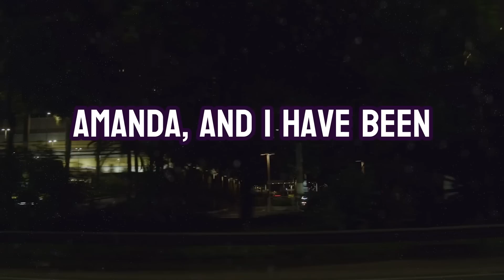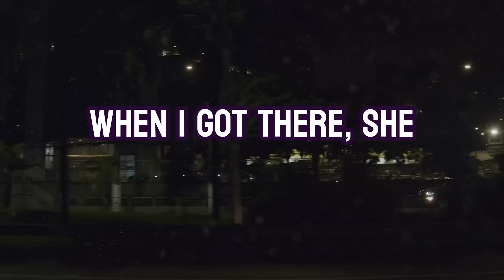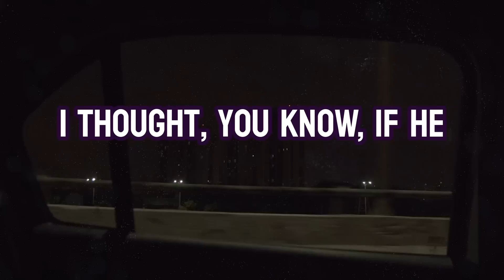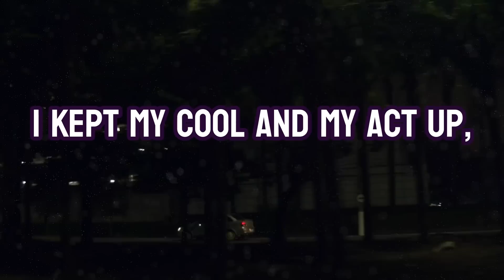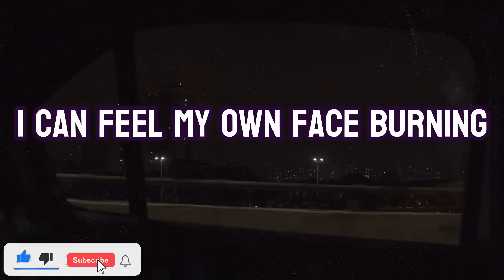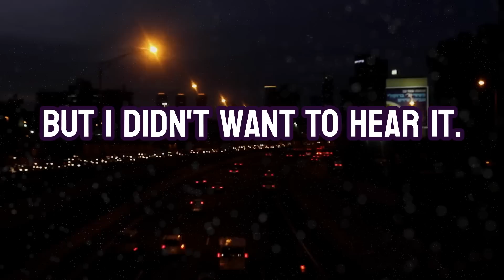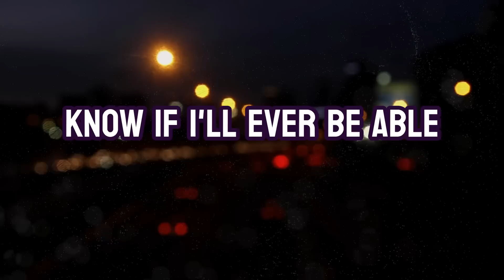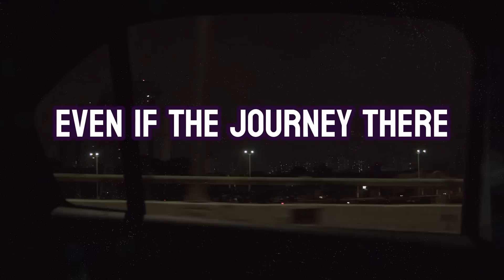My Wife Cheats with My Best Friend, So I Tell All of our Friends During a Game at our Next Party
My Wife Cheats with My Best Friend, So I Tell All of our Friends During a Game at our Next Party (reddit cheating revenge)

➡️Wife Cheated with an Old Schoolmate. I Called His Wife. He Tried to Fight Me. I’m a JJ Brown Belt

➡️My Wife Cheated with one of Our Friends, So I Have it Revealed LIVE ON THE AIR!

➡️ I Left My Cheating Wife Stranded at her Hotel and then Grill Her for HOURS About Her ‘Stolen Car’

In this story, the narrator recounts a game night where he discovers and exposes his wife's affair with his best friend. Using the game "Never Have I Ever" as a tool for revenge, he publicly forces his wife to admit her infidelity in front of their friends, leading to a dramatic confrontation and the ultimate breakdown of their marriage. The story delves into themes of trust, betrayal, and healing, as the narrator grapples with the aftermath and works to rebuild his life with the support of his other friends.